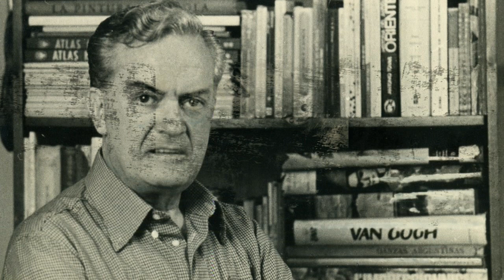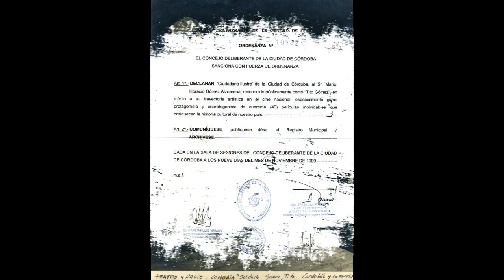¿SABÉS QUIÉN ERA MARIO HORACIO GÓMEZ ALZUARENA?...